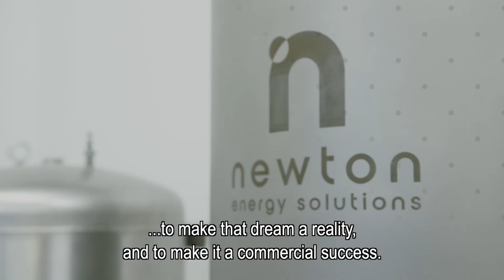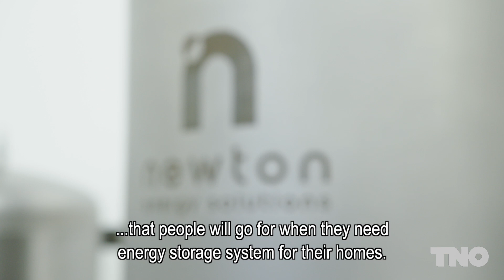Newton Energy Solutions | TNO Tech Transfer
Over TNO
Welkom op het YouTube kanaal van TNO, dé organisatie voor toegepast wetenschappelijk onderzoek in Nederland. Ons doel is om bij te dragen aan een veilige, gezonde, duurzame en toekomstbestendige samenleving. Met meer dan 90 jaar ervaring werken wij aan innovatieve oplossingen op het gebied van technologie en wetenschap.

Op ons YouTube kanaal vind je informatieve video's die ingaan op diverse onderwerpen waar TNO bij betrokken is. Van geavanceerde technologieën tot duurzame oplossingen en van gezondheidszorg tot energietransitie. Daarnaast delen we graag onze successen en projecten die bijdragen aan een betere wereld.

Samen werken we aan een slimmere, veilige, gezondere en duurzamere toekomst!

Meer weten?

About TNO
Welcome to the YouTube channel of TNO, the organisation for applied scientific research in the Netherlands. Our goal is to contribute to a safe, sustainable, healthy
 and future-proof society. With over 90 years of experience, we work on innovative solutions in technology and science.

On our YouTube channel you will find informative videos covering a variety of topics in which TNO is involved. From advanced technologies to sustainable solutions and from healthcare to energy transition. We also like to share our successes and projects that contribute to a better world.

Together we are working towards a smarter, safer, healthier and more sustainable future!